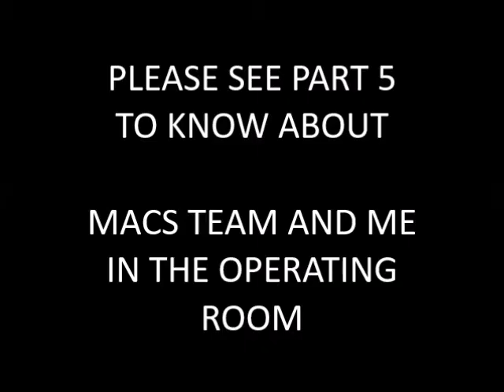Part 4 - My personal story, planning marking and explanation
Welcome to MACS Clinic! 🌟

At MACS Clinic, we specialize in advanced surgical treatments to help you achieve your aesthetic goals, complemented by a select range of non-surgical solutions. Our expert team is dedicated to providing personalized care, ensuring every treatment is tailored to your unique needs.

💻 Book Your Free Video Consultation: Ready to take the next step? Schedule a free video consultation through our Calendly

During the consultation, we’ll discuss your goals, answer your questions, and create a bespoke treatment plan just for you